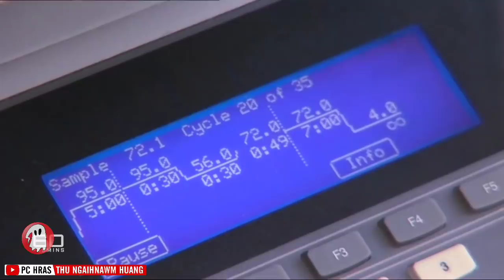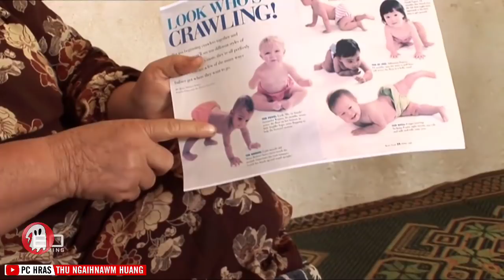Chhungkaw mak, bawkvaka kal ṭhin te chu!!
The story of a strange family (a remote village in Turkey)